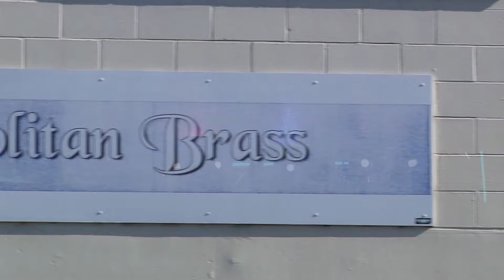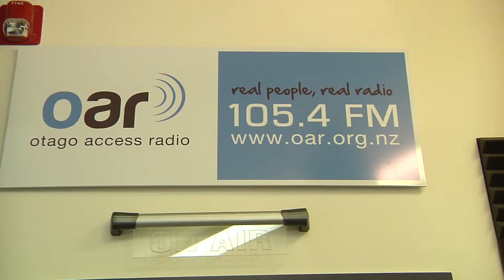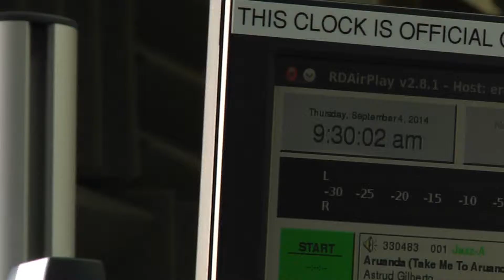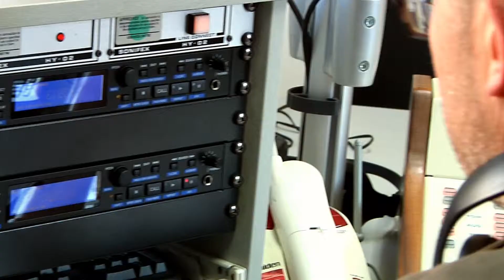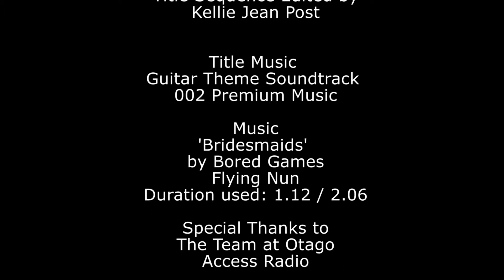'Dun-in-a-Day' 2014 - Jeff Hartford by Mark Jager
This is Mark's episode for the 'Dun-in-a-day' mini-documentary series which showcases Otago Access Radio's morning show host and community liaison, Jeff Harford. This episode was voted 'Best Mini-Documentary. by the 2014 certificate class.